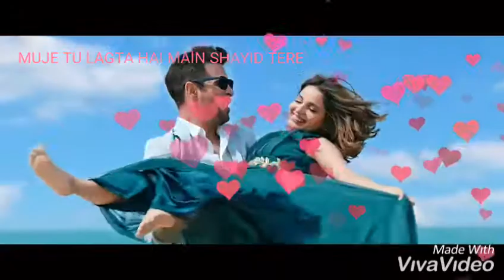Sher dil//movie song//whats app status//vm//ho janiyaan teri meri yaariyaan //tujko jo paya 💕💞😘😍